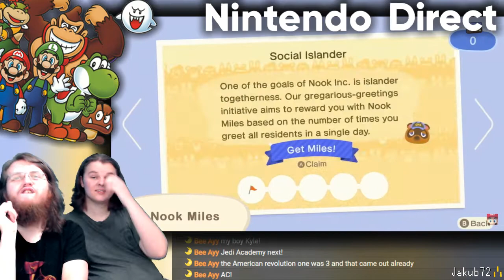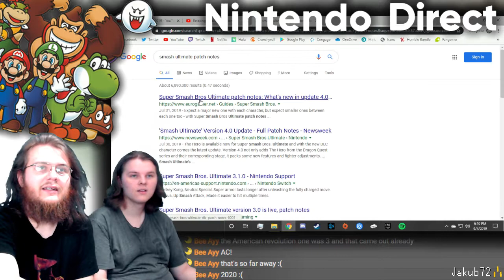Nintendo Direct (9.4.19) with Pap & Jakub